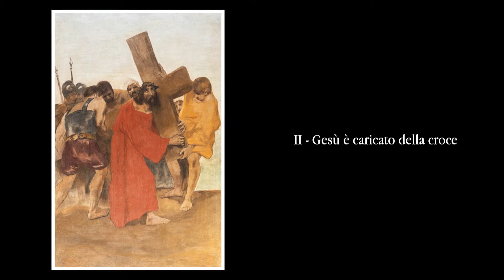Via Crucis - Gaetano Previati